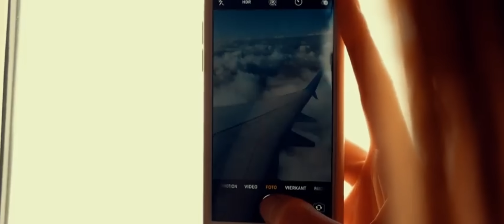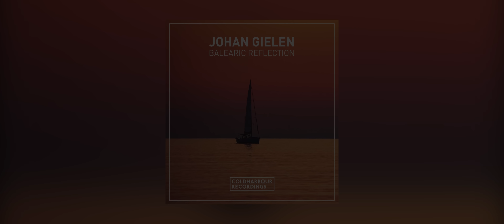Johan Gielen - Balearic Reflection | Official Music Video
Video by: Bram Knapen